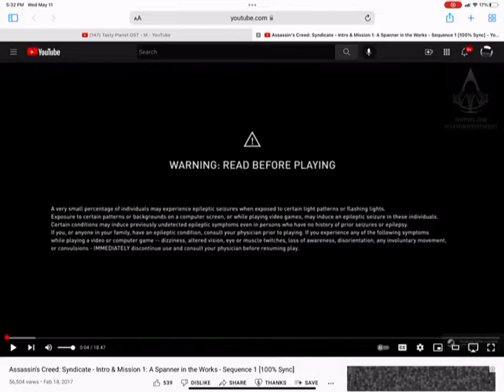May 13, 2022